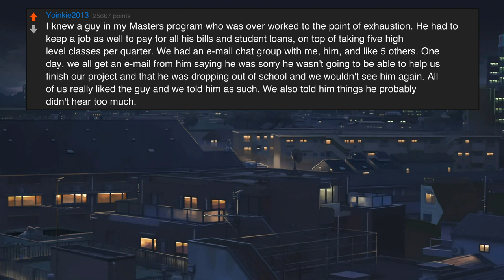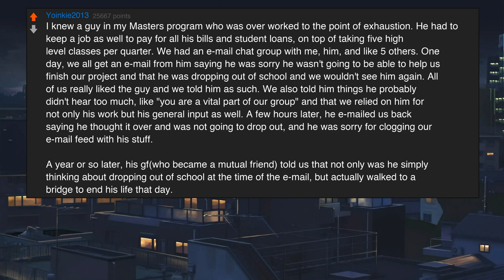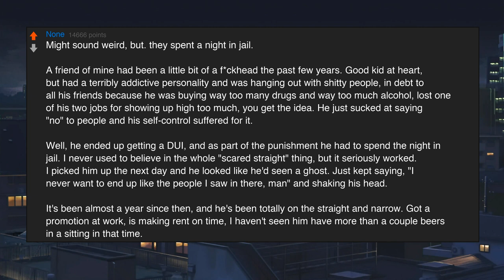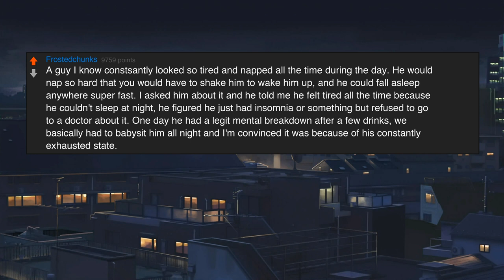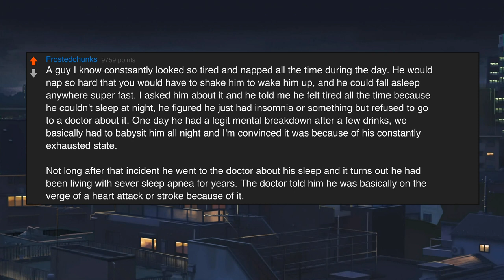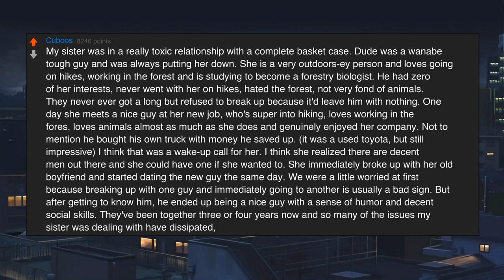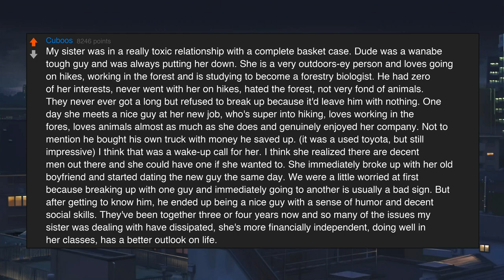What's the fastest way you've seen someone improve their life?